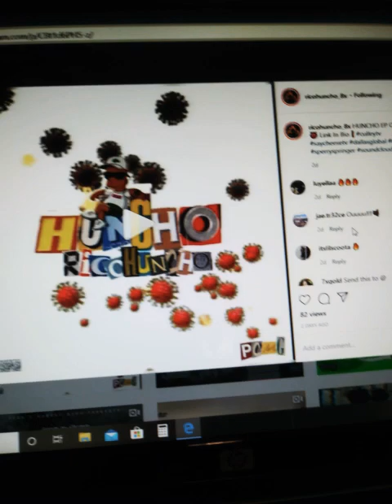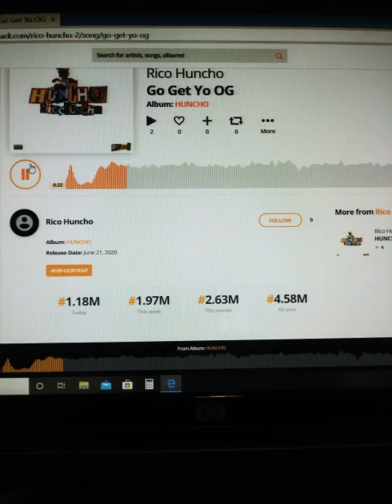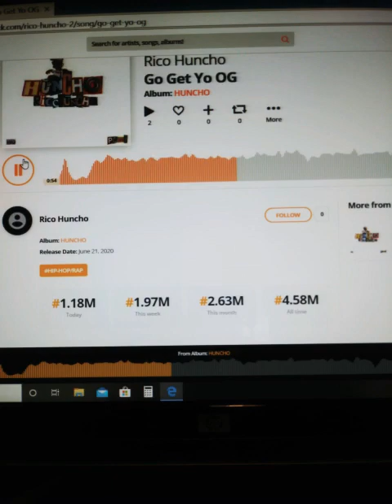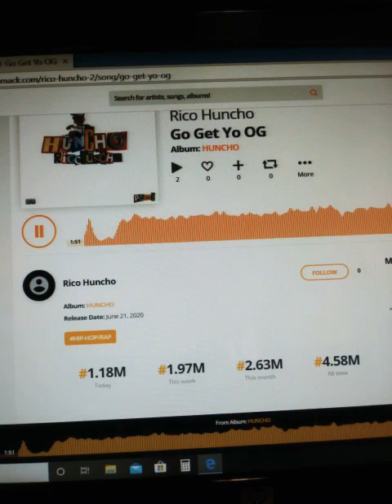RicoHuncho "Go Get Yo Og" (Reaction)